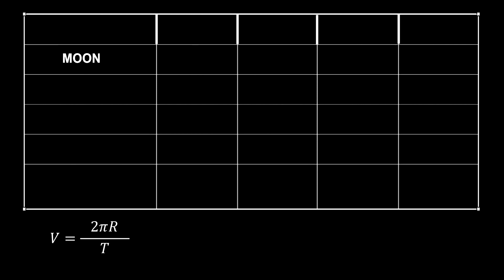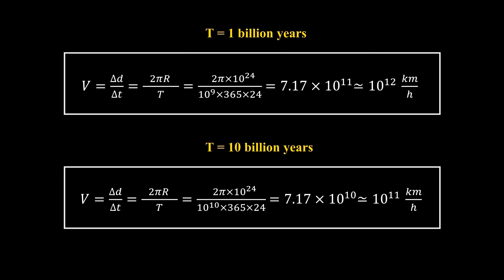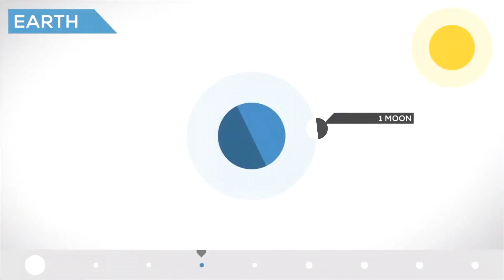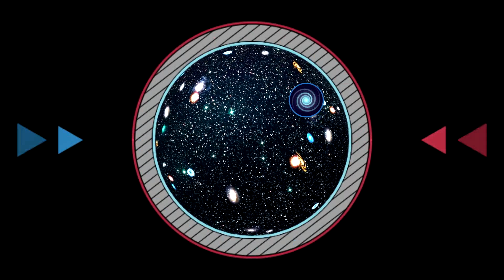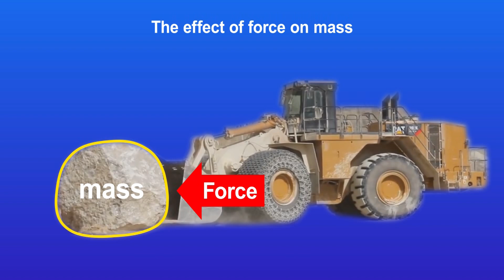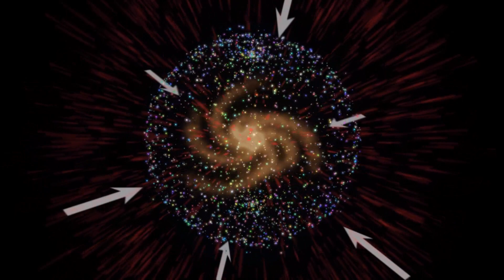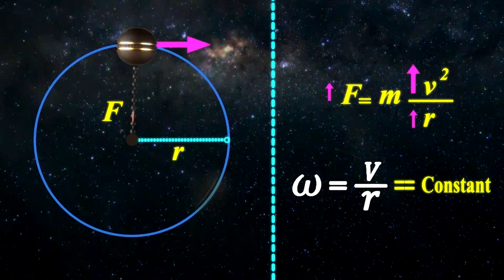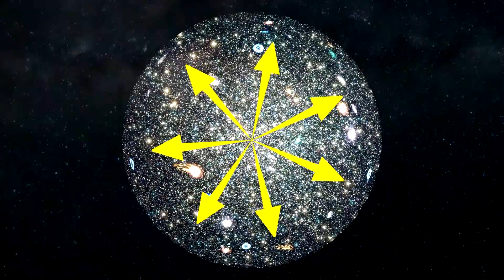The Universe Rotation at a Speed Faster than Light and its Wonderful Effects (Turkish)